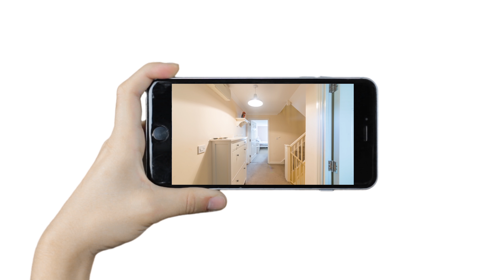Davis & Sons Present a Video Tour of Ridgeway Park Rd, Newport